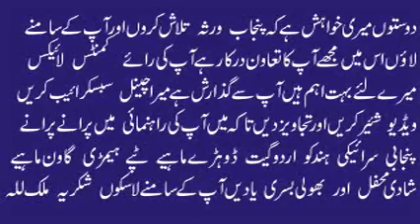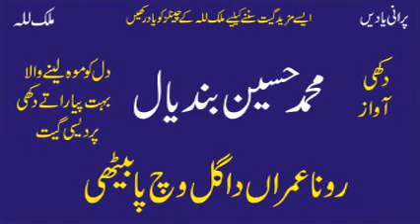Dil Nall Sajan Day Main La 1 | Muhammad Hussain Bandial | Best Punjabi Saraiki Original Audio Song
Dil Nall Sajan Day Main La Baithi
Latest Punjabi Song Of Muhammad Hussain Bandial
Bandial Production